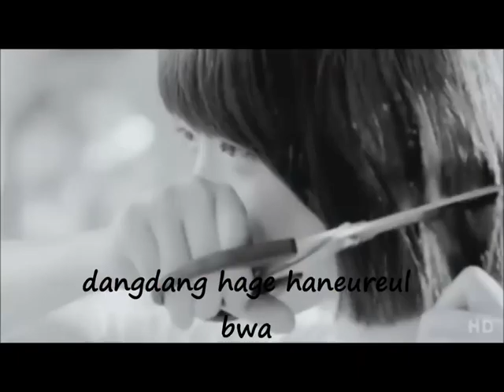To the beautiful you Korean drama ost song ~ stand up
credits to the relevant owners